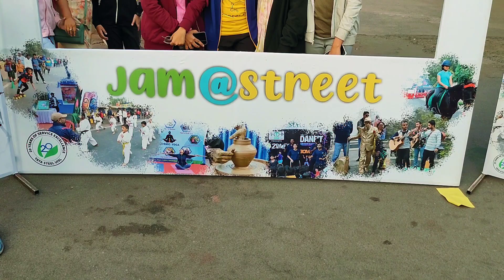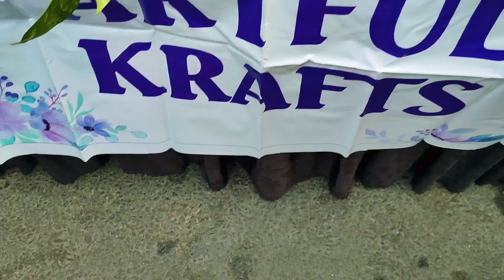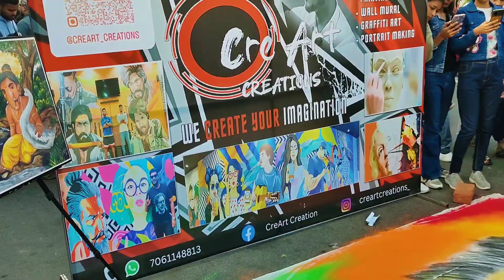Jamshedpur Jam@street jam@street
It's a beautiful video of jam@street in Jamshedpur in Jharkhand in India . please watch this beautiful Video...🙏❤️🙏